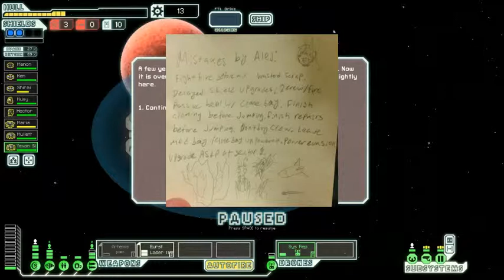I'M SO SORRY! - FTL - episode 2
Please forgive me. I promise not to screw up this badly again!